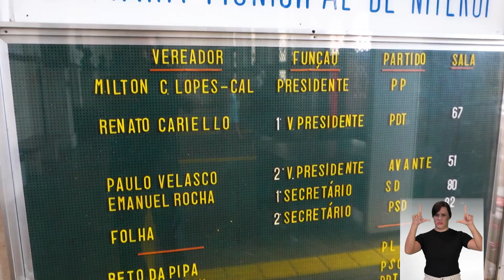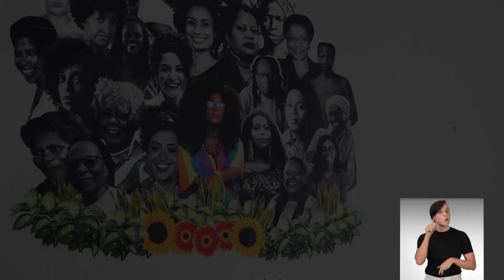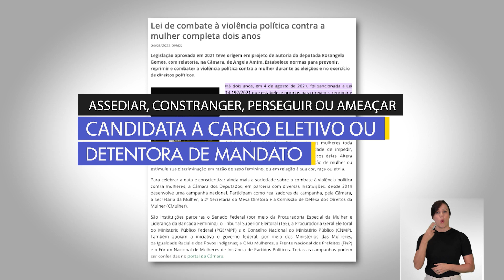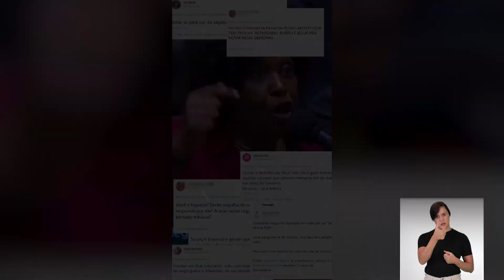Série sobre participação feminina na política - cap2: violência política de gênero - IP 996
O segundo episódio da série sobre a participação feminina na política aborda a violência política de gênero, que pode acontecer, dentre outras formas, por meio de ameaças, ofensas, calunias, difamações e constrangimentos às mulheres no espaço político.

O MPF, por meio do GT de Prevenção e Combate à Violência Política de Gênero, apoia, desenvolve e fiscaliza medidas que buscam a inclusão das mulheres nos ambientes de discussões partidárias e de combate à violência política contra a mulher.